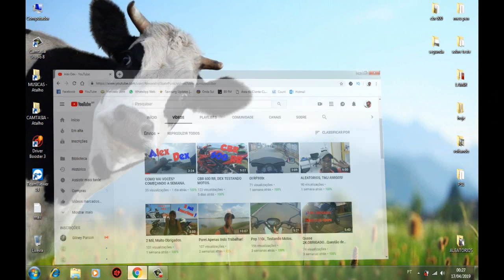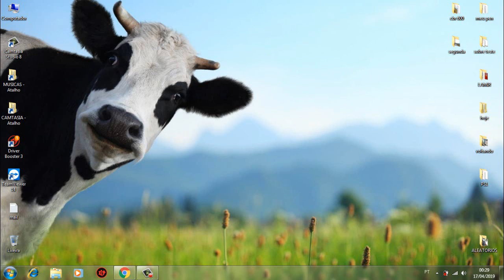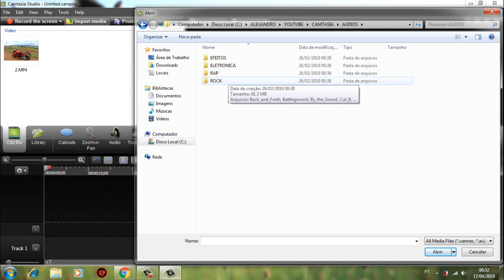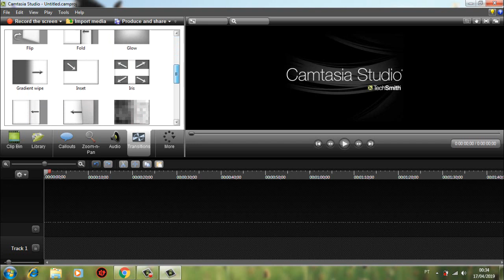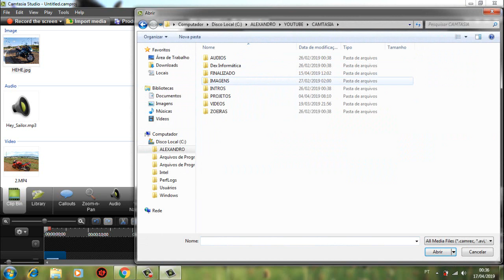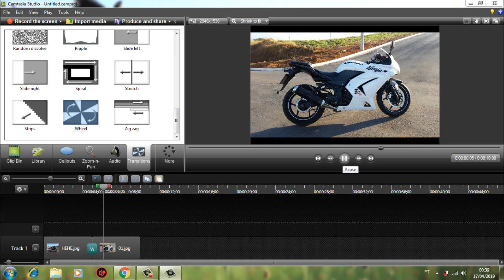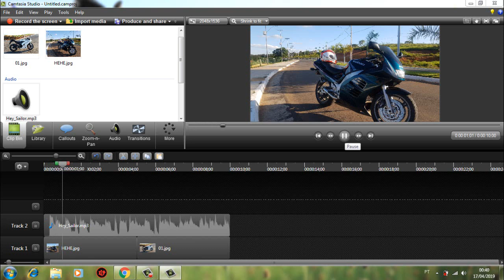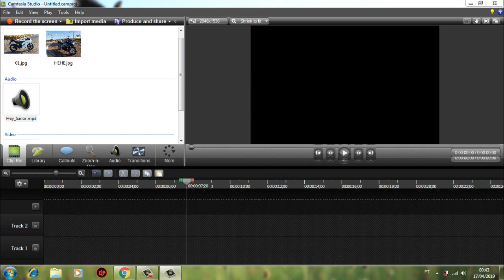CAMTASIA STUDIO INICIANTE, #1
Aula teste, Camtasia nível Básico,Iniciante.

Link Download, via Torrent.